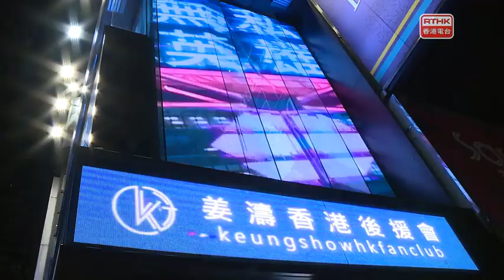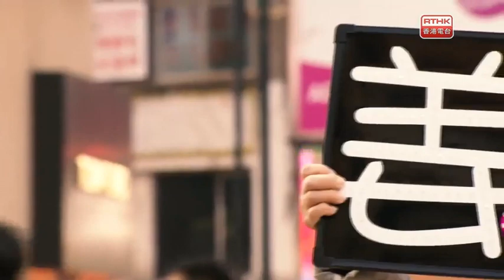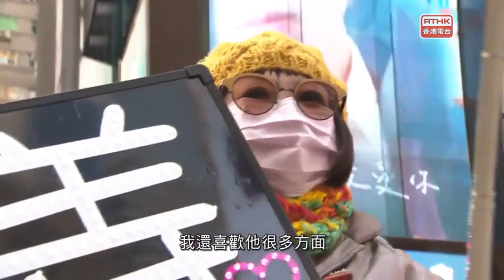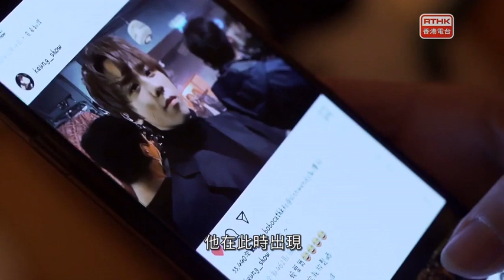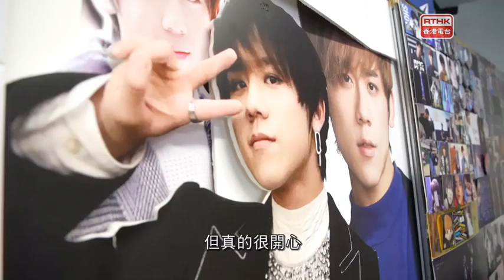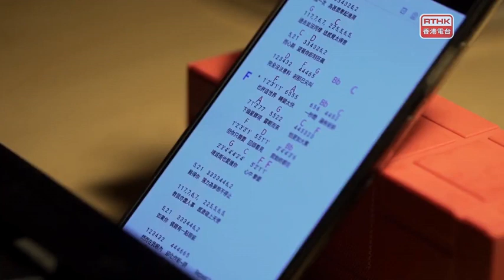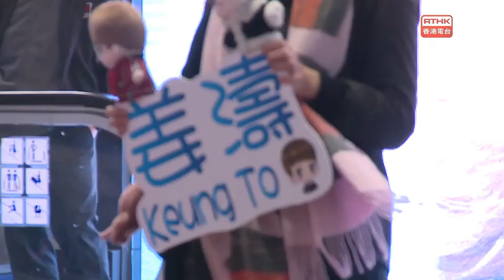2021.01.26_RTHK31《我和我的小姜姜、小濤濤》-姜濤